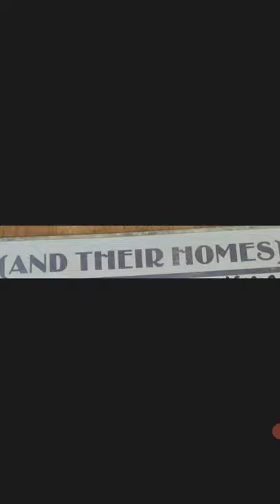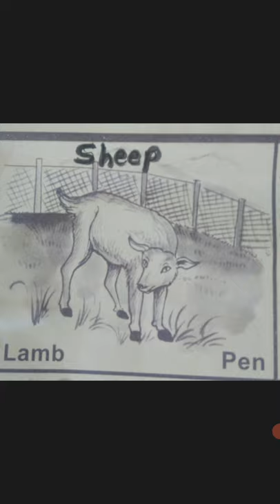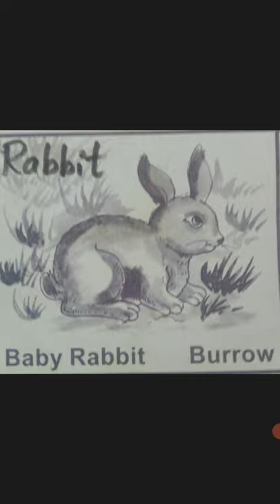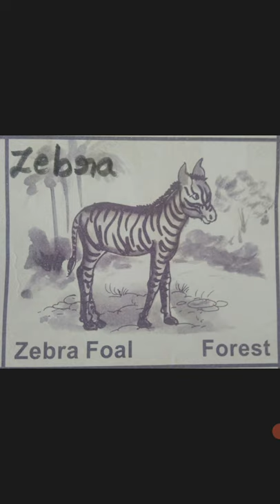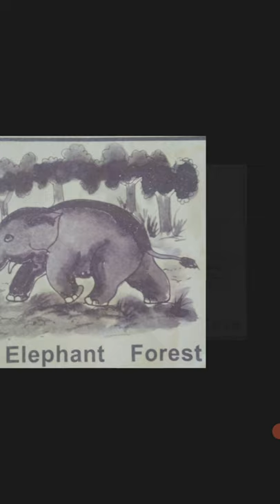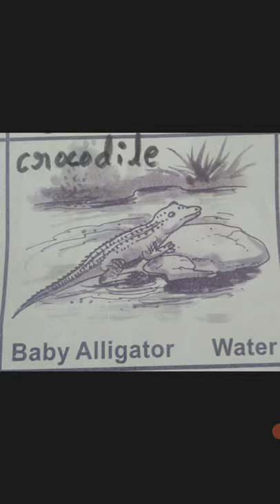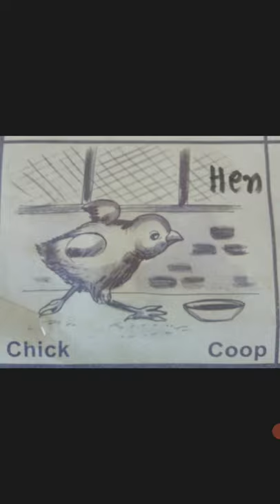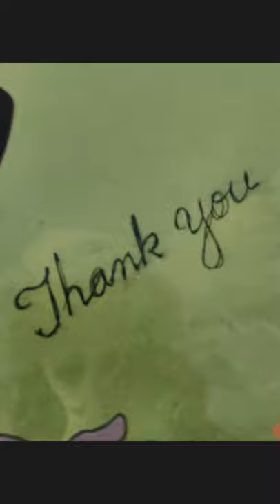UKG English Young ones and their homes Class by Rajeshwari